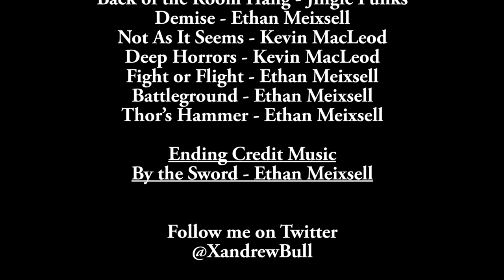Xandrew Adventures Season 3 - Episode 3 - The Fusion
"Time to build a new Anti-Barrier... I wonder what the Professor's making?"
Here's a link to Djinsin Channel:
"Yes I pulled a George Lucas on this one, sorry..."